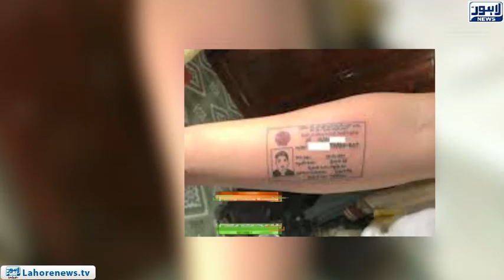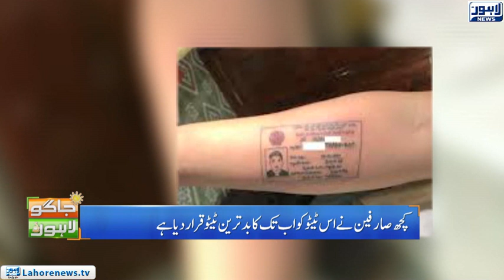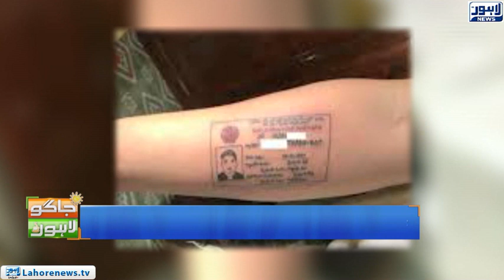Jaago Lahore - Part 01 - Events in Lahore Today